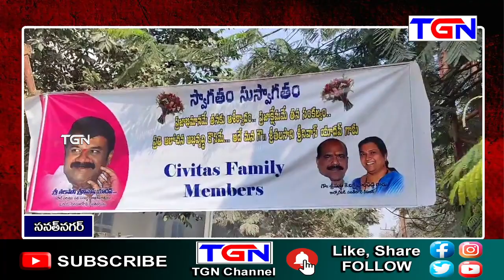ప్రభుత్వ చిత్తశుద్ధితో ప్రజా సమస్యలు పరిష్కారం : మంత్రి తలసాని | TGN News